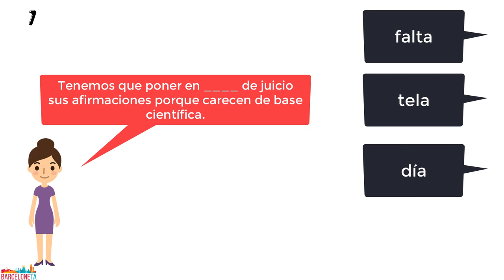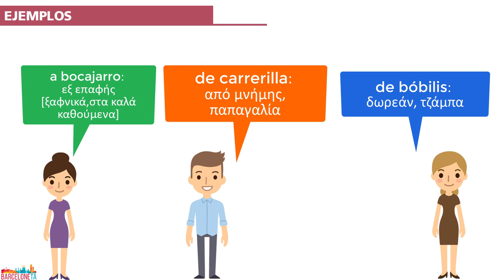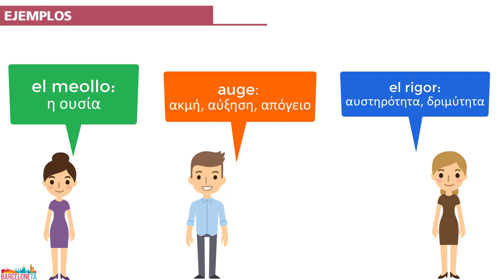Ισπανικά μαθήματα: Λεξιλόγιο ισπανικών επίπεδο C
¡Hola amigo!
Μέσα από αυτό το βίντεο θα προσπαθήσω να συγκεντρώσω κάποια από τα πιο βασικά λάθη που κάνουν οι μαθητές σε ανώτερα επίπεδα εξετάσεων. Ένα σύντομο τεστάκι λοιπόν για να μην ξεχάσουμε και τα ισπανικά που ξέραμε!